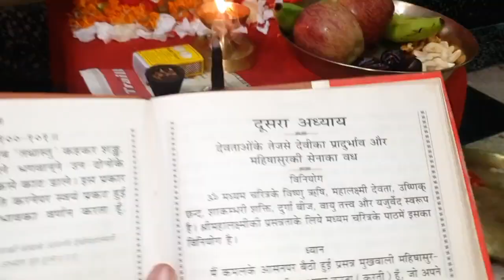Nine Day Navratri Vlog ! Second Day Of MAA DURGA At Home ! Shopping For Navratri !! Vlog No 204